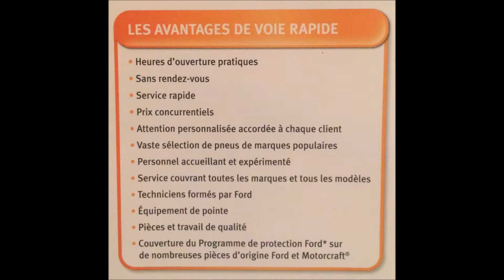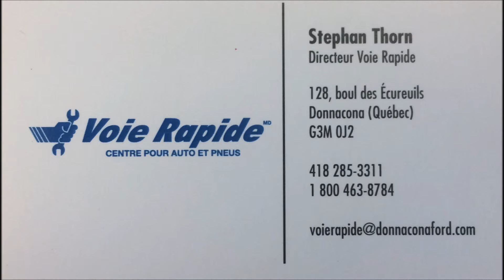Voie rapide Donnacona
Centre pour autos et pneus